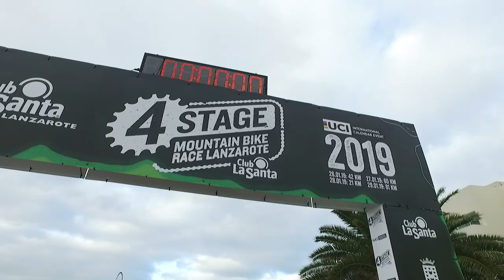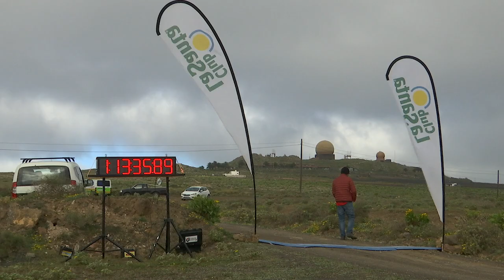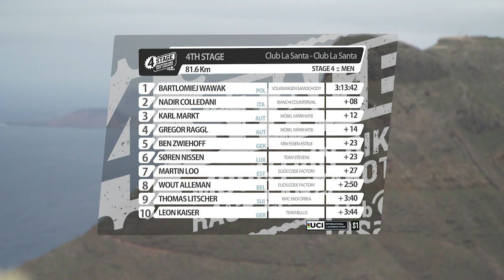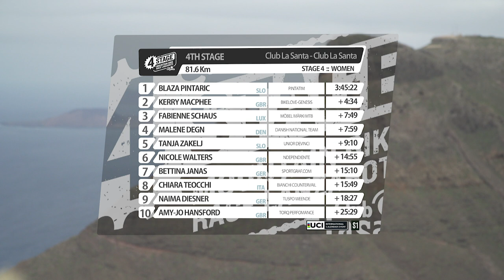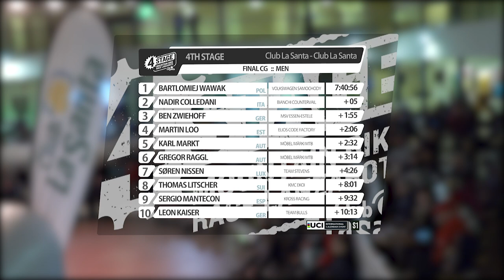Day 4 at the Club La Santa 4 Stage MTB Race Lanzarote 2019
Male
1st Bartlomiej Wawak
2nd Nadir Colledani
3rd Karl Markt

Female
1st Blaza Pintaric
2nd Kerry MacPhee
3rd Fabienne Schauss

Never before has the final day of the Club La Santa 4 Stage MTB Lanzarote been reached with the overall classification so open. Barely two seconds separated Nadir Colledani from Bartlomiej Wawak. Ahead, the most demanding day of the race. More than 80 kilometers with more than 1,700 meters of unevenness and the additional hardness that has meant the intense wind that the participants have had to face.

The tactics, the placement and the knowledge to save energy have been key elements to be able to dispute the stage and the general one. A group of 11 runners, with all the aspirants to victory, has stood out since the first half of the race. The persecuting group has not been able to link with the head of the race at any time. With this situation, we have reached the longest and most demanding ascent of the race. The climb of the Dam of Mala that this year had an important novelty. The organization has created a special stretch timed in this ascent, with prizes for the best times.

The surveillance has remained in the front group that has crowned, almost compact, the hardest port of the Club La Santa 4 Stage MTB Lanzarote. From here, a rapid descent and many kilometers of undulating terrain, with wind and stretches of sand until the end of the race. It has been the moment in which Wout Alleman has attacked in solitary in search of the triumph of stage. He has achieved an advantage that could seem good to achieve it, especially considering that he was not disturbed in the fight for victory in the general. However, the very push of the best and the hardness of rolling alone in this field has put an end to his escape. With all the aspirants to the final victory together the last kilometers have been decisive.

The narrow and stony paths of the final stretch of the stage have witnessed the battle for the stage and the general. The Polish Bartlomiej Wawak has attacked as he had done in all previous stages. Nadir Colledani, bearer of the leader's jersey, has tried to follow his wake in a heads up in which the race was played. But the Italian has not been able to stand up to the devastating end of Wawak that has taken his 3rd stage win and has opened a small but big enough hole to take also the general of the Club La Santa 4 Stage MTB Lanzarote. A deserved victory since, despite the small differences, the Polish has always been superior in the stages. Colledani achieved a meritorious 2nd place in the stage and in the general while the final podium would be completed by the German Ben Zwiehoff, a regular of this race that has performed at an exceptional level, especially if we take into account the wounds he dragged after his fall in the 2nd stage.

In the female category Blaza Pinteric has achieved the full. Win the 4 stages he has played. His triumph in the general has been unappealable. The emotion has focused on the other podium places. Kerry Macphee has attacked to find second place in the general that she has finally achieved thanks to her excellent performance on this day. With this she has traced from the 4th to the 2nd final position, beating Fabienne Schaus and Malene Degn.

In this way, another successful edition of the Club La Santa 4 Stage MTB Lanzarote has been closed, the first year that the test passes to the UCI S1 category. The race continues faithful to the format that has made it grow year after year and now consolidates in the international calendar. The guarantee of a great event, spectacular routes and the peculiar way of competing on an island like Lanzarote have made the Club La Santa 4 Stage MTB Lanzarote an unmissable event at the beginning of the season.